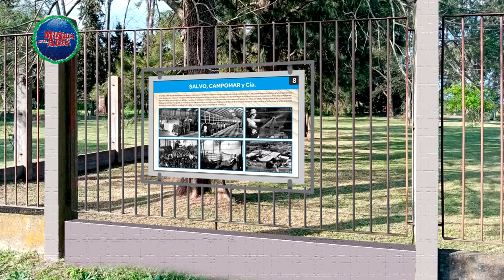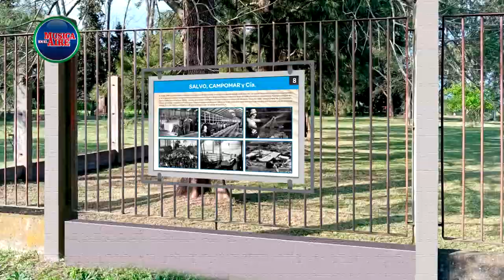El Liceo 1 de Juan Lacaze inaugurará una Fotogaleria Permanente